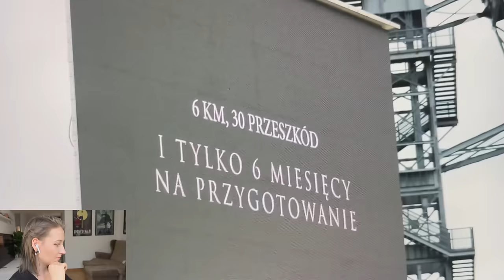TERAPIA SZOKOWA 😳 // byłam gruba // Kanapowcy s1 o1 część 2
TRENER zafundował Chłopakom pierwsze zderzenie z rzeczywistością!

Właścicielami materiału źródłowego są Player.pl / TTV / Grupa TVN Warner Bros. Discovery
Kanapowcy sezon 1, odcinek 1

Film powstał na prawie cytatu i stanowi analizę krytyczną oraz polemikę z dziełem oryginalnym.
Ustawa o prawie autorskim
Rozdział 3 Treść prawa autorskiego